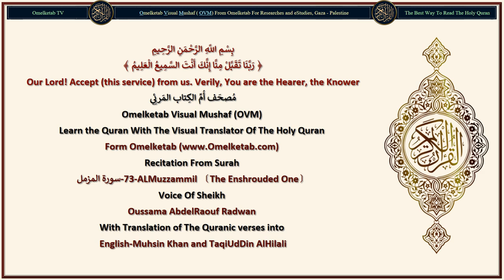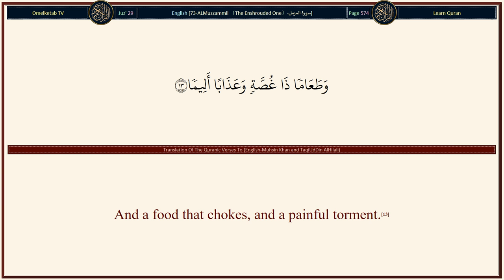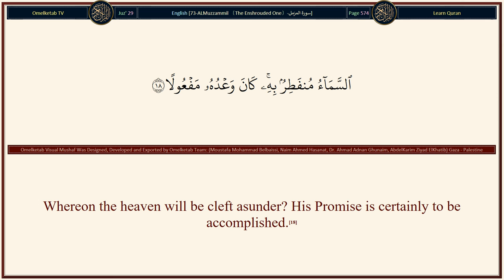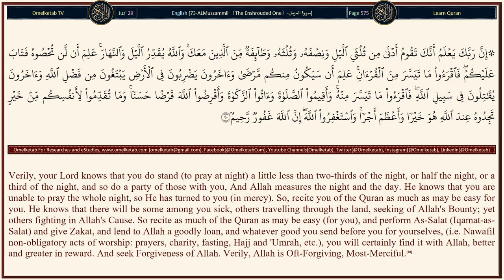73 ALMuzzammil 〔The Enshrouded One〕 سورة المزمل English Muhsin Khan and TaqiUdDin AlHilali Radwan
73-ALMuzzammil 〔The Enshrouded One〕-سورة المزمل-English-Muhsin Khan and TaqiUdDin AlHilali-Radwan... [O you wrapped in garments (i.e. Prophet Muhammad (peace be upon him))!(1)O you wrapped in garments (i.e. Prophet Muhammad (peace be upon him))!(1)Stand (to pray) all night, except a little.(2)Half of it, or a little less than that,(3)Or a little more; and recite the Quran (aloud) in a slow, (pleasant tone and) style.(4)Verily, We shall send down to you a weighty Word (i.e. obligations, legal laws, etc.).(5)Verily, the rising by night (for Tahajjud prayer) is very hard and most potent and good for governing (the soul), and most suitable for (understanding) the Word (of Allah).(6)Verily, there is for you by day prolonged occupation with ordinary duties,(7)And remember the Name of your Lord and devote yourself to Him with a complete devotion.(8)(He Alone is) the Lord of the east and the west, La ilaha illa Huwa (none has the right to be worshipped but He). So take Him Alone as Wakil (Disposer of your affairs).(9)And be patient (O Muhammad (peace be upon him)) with what they say, and keep away from them in a good way.(10)And leave Me Alone to deal with the beliers (those who deny My Verses, etc.), and those who are in possession of good things of life. And give them respite for a little while.(11)Verily, with Us are fetters (to bind them), and a raging Fire.(12)And a food that chokes, and a painful torment.(13)On the Day when the earth and the mountains will be in violent shake, and the mountains will be a heap of sand poured out and flowing down.(14)]

Surah Name: 73-ALMuzzammil 〔The Enshrouded One〕-سورة المزمل